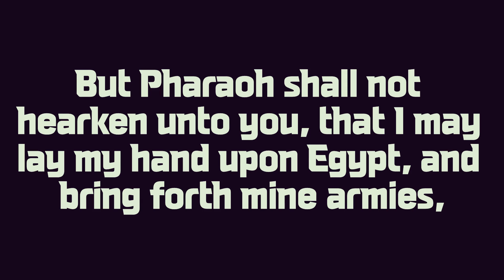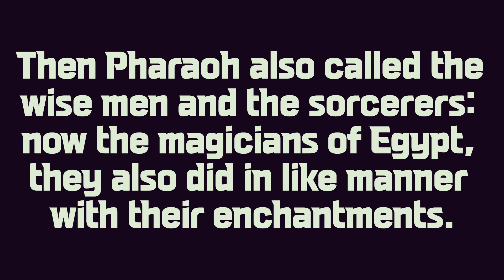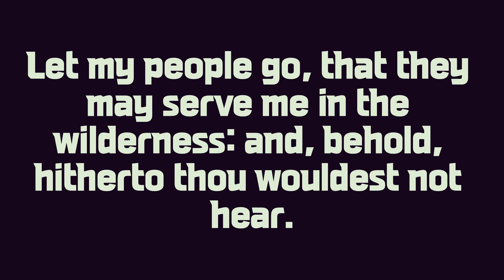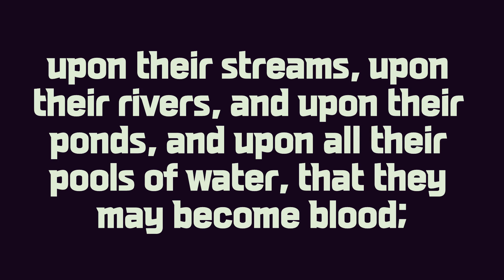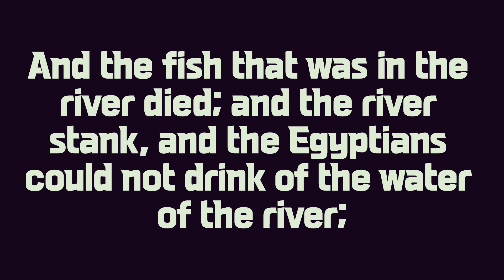Exodus_7_KJV_Audio Bible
1 And the LORD said unto Moses, See, I have made thee a god to Pharaoh: and Aaron thy brother shall be thy prophet.
2 Thou shalt speak all that I command thee: and Aaron thy brother shall speak unto Pharaoh, that he send the children of Israel out of his land.
3 And I will harden Pharaoh's heart, and multiply my signs and my wonders in the land of Egypt.
4 But Pharaoh shall not hearken unto you, that I may lay my hand upon Egypt, and bring forth mine armies, and my people the children of Israel, out of the land of Egypt by great judgments.
5 And the Egyptians shall know that I am the LORD, when I stretch forth mine hand upon Egypt, and bring out the children of Israel from among them.
6 And Moses and Aaron did as the LORD commanded them, so did they.
7 And Moses was fourscore years old, and Aaron fourscore and three years old, when they spake unto Pharaoh.
8 And the LORD spake unto Moses and unto Aaron, saying,
9 When Pharaoh shall speak unto you, saying, Shew a miracle for you: then thou shalt say unto Aaron, Take thy rod, and cast it before Pharaoh, and it shall become a serpent.
10 And Moses and Aaron went in unto Pharaoh, and they did so as the LORD had commanded: and Aaron cast down his rod before Pharaoh, and before his servants, and it became a serpent.
11 Then Pharaoh also called the wise men and the sorcerers: now the magicians of Egypt, they also did in like manner with their enchantments.
12 For they cast down every man his rod, and they became serpents: but Aaron's rod swallowed up their rods.
13 And he hardened Pharaoh's heart, that he hearkened not unto them; as the LORD had said.
14 And the LORD said unto Moses, Pharaoh's heart is hardened, he refuseth to let the people go.
15 Get thee unto Pharaoh in the morning; lo, he goeth out unto the water; and thou shalt stand by the river's brink against he come; and the rod which was turned to a serpent shalt thou take in thine hand.
16 And thou shalt say unto him, The LORD God of the Hebrews hath sent me unto thee, saying, Let my people go, that they may serve me in the wilderness: and, behold, hitherto thou wouldest not hear.
17 Thus saith the LORD, In this thou shalt know that I am the LORD: behold, I will smite with the rod that is in mine hand upon the waters which are in the river, and they shall be turned to blood.
18 And the fish that is in the river shall die, and the river shall stink; and the Egyptians shall lothe to drink of the water of the river.
19 And the LORD spake unto Moses, Say unto Aaron, Take thy rod, and stretch out thine hand upon the waters of Egypt, upon their streams, upon their rivers, and upon their ponds, and upon all their pools of water, that they may become blood; and that there may be blood throughout all the land of Egypt, both in vessels of wood, and in vessels of stone.
20 And Moses and Aaron did so, as the LORD commanded; and he lifted up the rod, and smote the waters that were in the river, in the sight of Pharaoh, and in the sight of his servants; and all the waters that were in the river were turned to blood.
21 And the fish that was in the river died; and the river stank, and the Egyptians could not drink of the water of the river; and there was blood throughout all the land of Egypt.
22 And the magicians of Egypt did so with their enchantments: and Pharaoh's heart was hardened, neither did he hearken unto them; as the LORD had said.
23 And Pharaoh turned and went into his house, neither did he set his heart to this also.
24 And all the Egyptians digged round about the river for water to drink; for they could not drink of the water of the river.
25 And seven days were fulfilled, after that the LORD had smitten the river.